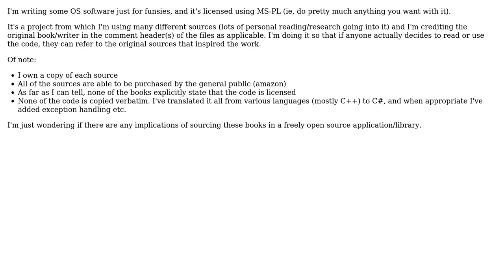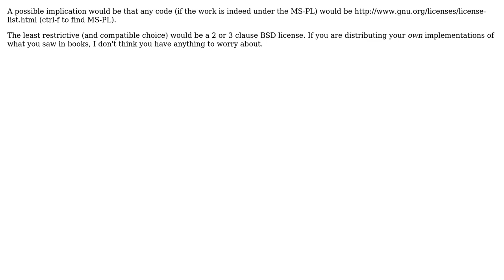Implications of crediting a book source in a code file available under an open license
Software Engineering: Implications of crediting a book source in a code file available under an open license

With thanks & praise to God, and with thanks to the many people who have made this project possible! | Content (except music & images) licensed under CC BY-SA | Music | Images & others | With thanks to user Tim Post user Steven Evers user sp0rus and the Stack Exchange Network Trademarks are property of their respective owners. You are responsible for your own actions.